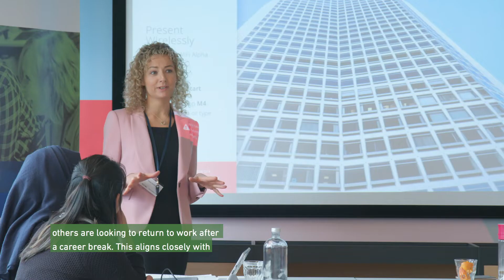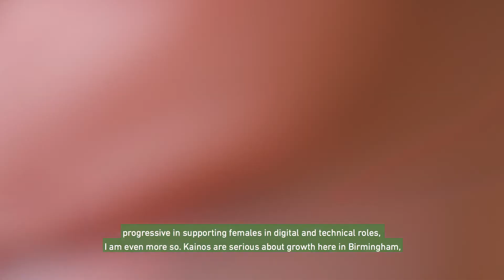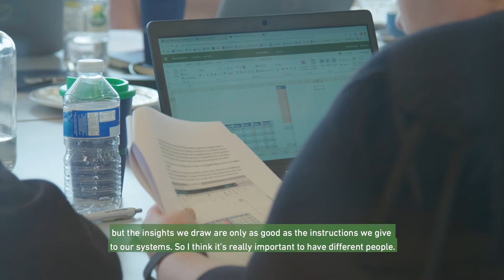Kainos & Microsoft: Bringing more women into Data Science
Kainos, Microsoft’s 2018 UK Partner of the Year, hosted a one-day bootcamp to help women of all backgrounds to pursue a new, rewarding and creative career in Data Science.